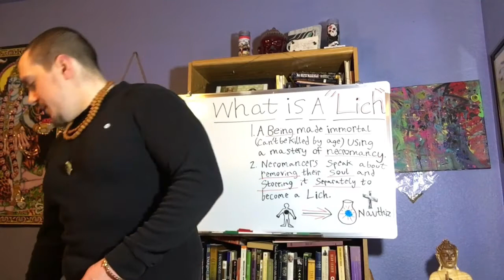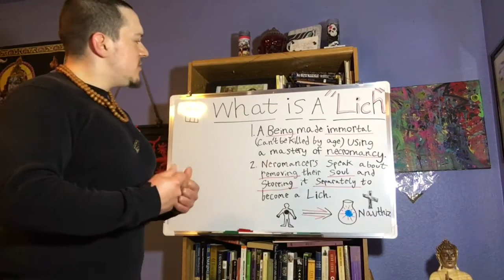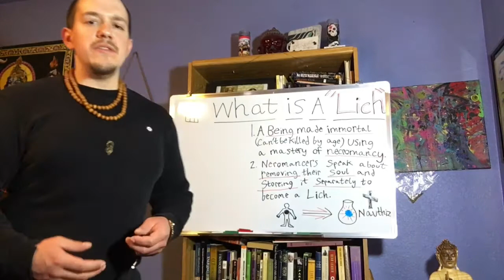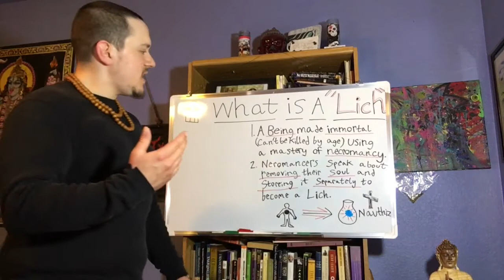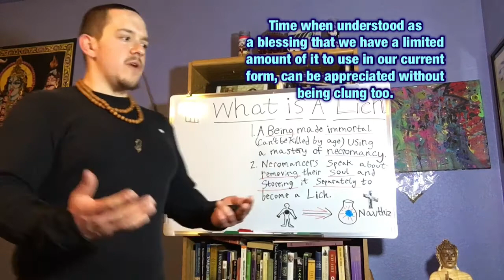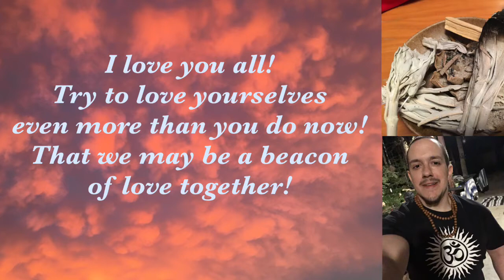What is a Lich?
In this video I explain what a Lich is and how I think they can change themselves from a human to this immortal form. All my conclusions are my own but I draw from a few occult and spiritual sources.